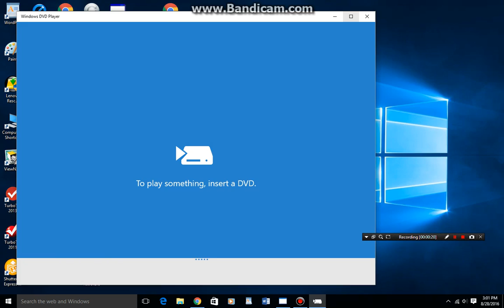Opening to Charlotte's Web 2: Wilbur's Great Adventure 2003 DVD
1.Warning Screen
2.DVD Menu
3.Black G Rating Screen
4.Paramount Pictures Logo
5.Universal Pictures Logo

EvanAudreyS Buddies Channel